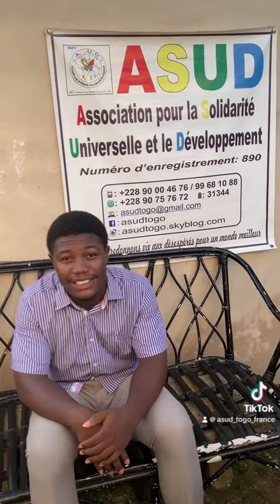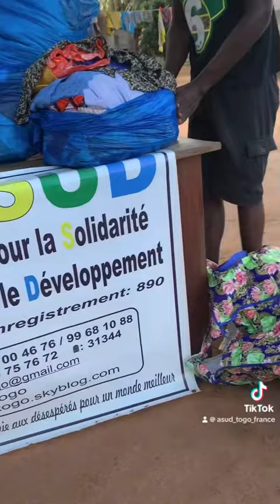Le voyage humanitaire